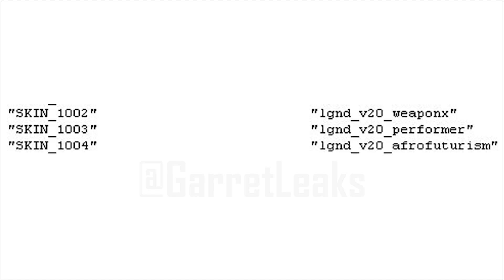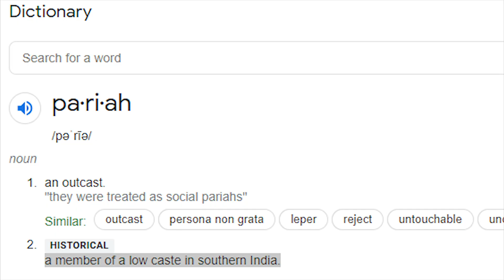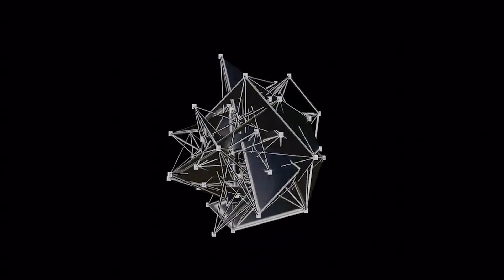Seer abilities, skins, and more - Apex Legends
Apex Legends Season 10 is just a month away, and now we have a new legend to discuss: Seer. Apex's Season 10 Legend, Seer, is a recon & moth specialist, alongside this, he's our first black male legend! Apex's Season 10 Legend, Seer, is sure to be a game changer.